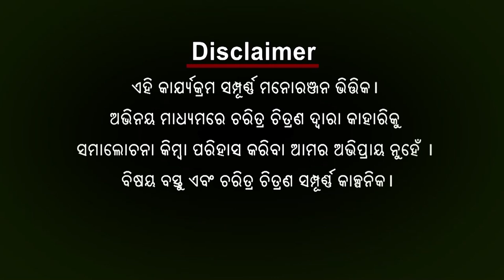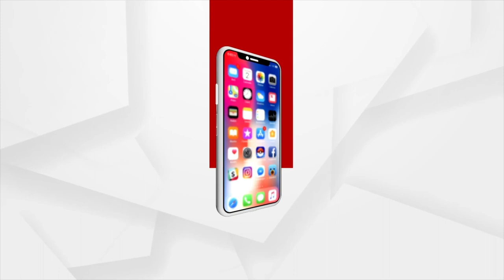ବାବୁଲା ବୁଝିଲେ ହେଲା EP-58 | 26 MAY 2022 | ArgusNews